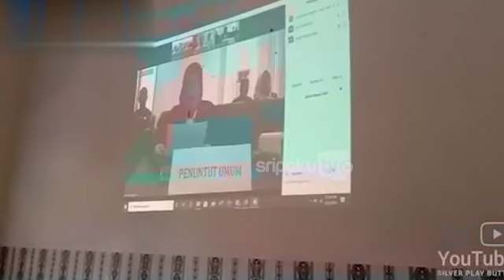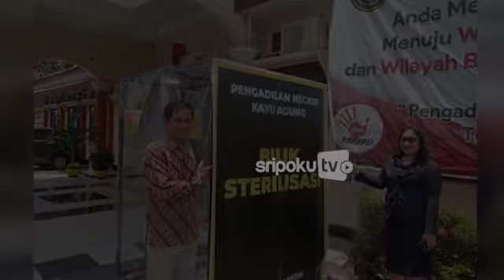PN Kayuagung Menerapkan Sidang Video Conference dan Sediakan Bilik Sterilisasi Bagi Pengunjung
Dalam mengantifikasi pencegahan terhadap penularan virus corona disease atau Covid-19 terus dilakukan.

Apalagi saat ini status Provinsi Sumatera Selatan sudah meningkat menjadi status siaga darurat Covid-19.

Menanggapi upaya tersebut seluruh instansi mengeluarkan kebijakannya masing-masing mulai dari penyemrotan disinfektan diseluruh area, libur sekolah, dan penerapan bekerja di rumah untuk menjaga jarak fisik atau frasa physical distancing.

Seperti yang dilakukan di Pengadilan Kayuagung yang menerapkan sistem sidang secara online melalui Video call.

Sumber Video: Nando/TS
Editor Video: Budi D